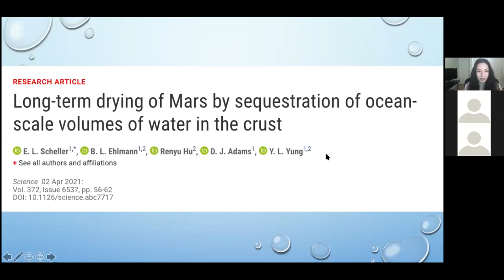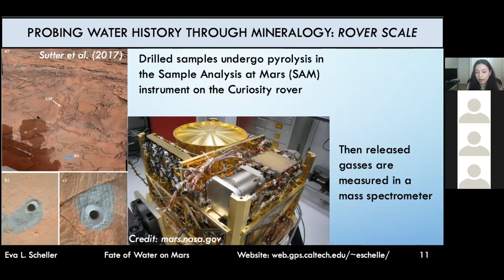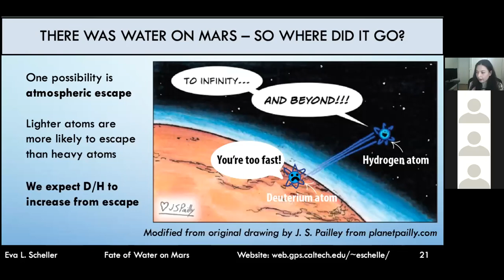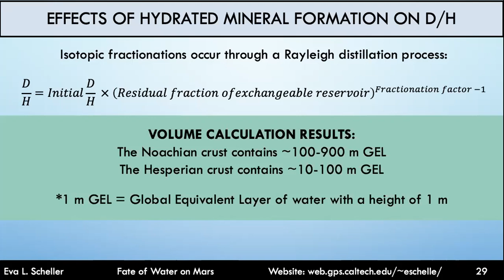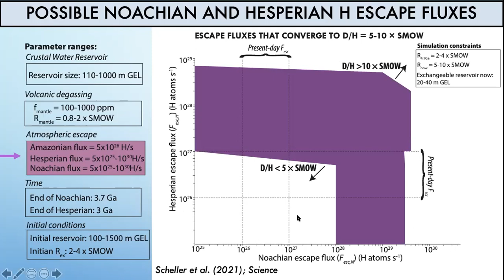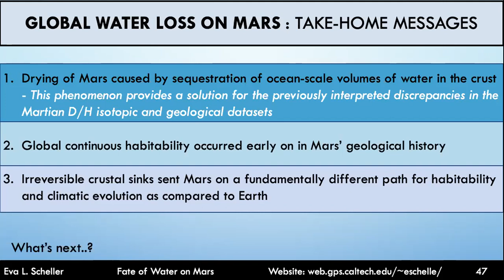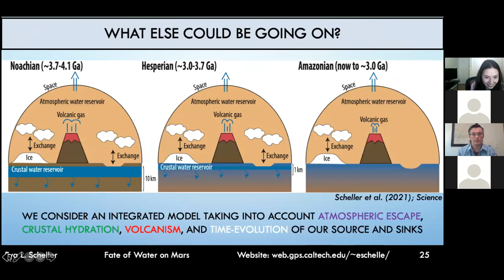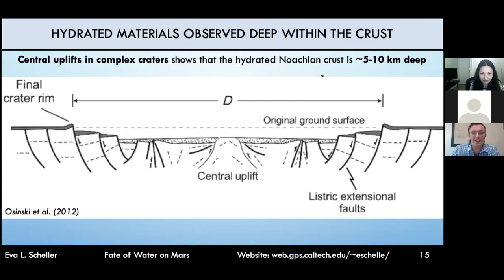The fate of water on Mars: Tracing water-rock interactions through modelling, satellites, and rovers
Presented by Eva Scheller, Caltech

There is abundant geological and mineralogical evidence for large volumes of liquid water forming hydrated minerals, fluvial features, and potential ocean shoreline features early in Martian history (~3-4 Ga). For present-day Mars, we observe that most water is stored in the polar cap or subsurface ice. Based on observation, liquid water availability on Mars has decreased over geological time. However, the processes dictating the loss of water remain unresolved. Previous studies suggested that the fractionation of atmospheric D/H can be explained by significant water loss on Mars due to atmospheric escape. We hypothesize instead that the sequestration of water into the crust during the first 1-2 billion years caused the long-term drying of Mars and explains the atmospheric D/H evolution. We model Martian water history through a new integrated hydrogen isotopic model that simulates the three key processes affecting the Martian water budget and hydrogen isotopic composition including crustal hydration or the sequestration of water into the crust, volcanic outgassing of water, and atmospheric escape of water. Our model results show that sequestration of ocean-scale volumes of water in the crust played a large role in the long-term drying of Mars, simultaneously explaining the hydrogen isotopic budget and geological observations of large past water volumes. This has tremendous implications for considerations with regards to understanding climate and the habitability potential of Mars on a geological time scale as aqueous environments are considered to provide both solvents and adequate thermophysical conditions for life. The models presented in this study presents a possible framework for experiments and sampling by the Perseverance rover.